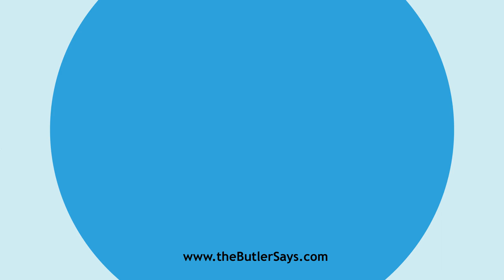Learn how to say this word: "Dragoman"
This is the definition of "Dragoman":
n.  An interpreter; -- so called in the Levant and other
   parts of the East.